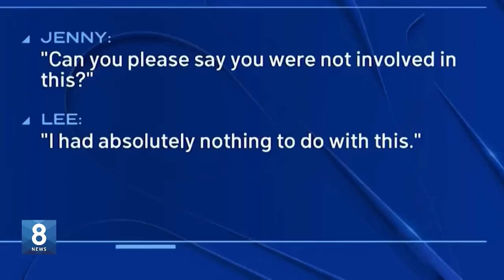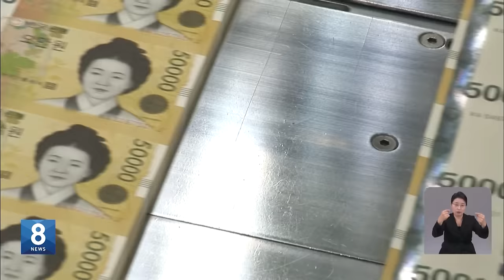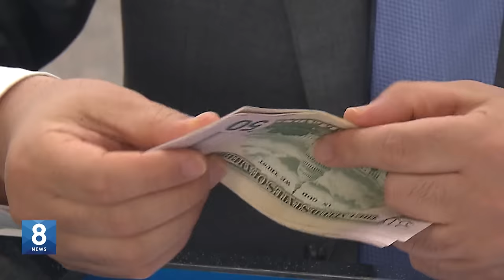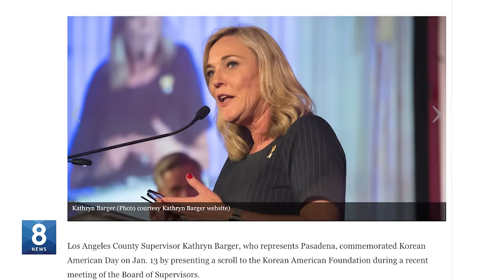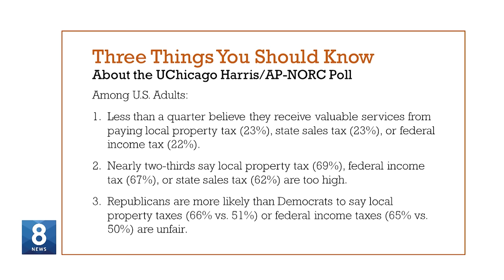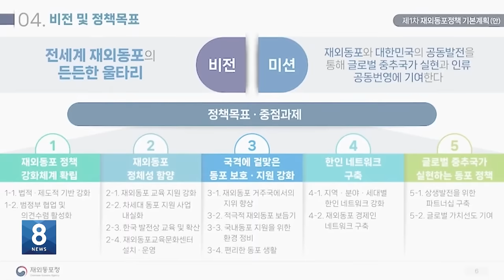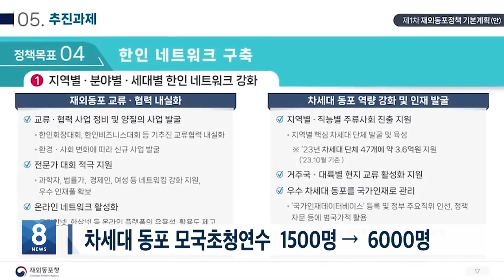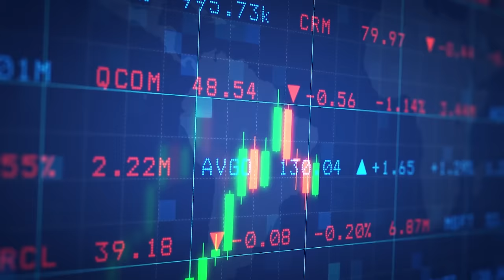“한인 스토커, 총기난사”...“유사 종교에 빠진 아들, 부친 살해” / KBS AMERICA 2024.01.31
1.큐어넌 의심' 30대 남성, 공무원 부친 살해
2.30대 한인, 전 여친 스토킹 후 총기난사
3.캘리포니아 주, 인신매매 단속, 500여 명 검거
4.미 기준금리 또 동결...4번 연속 동결
5.한인은행 실적 발표
6.LA 카운티 '미주 한인의 날' 기념행사
7.미 대선...‘경합주’ 판세는?
8.납세자 3명 중 2명 “세금 너무 많다”
9.재외동포청, 국적법 개정·입양인시민권법 지원
10.월마트, 150곳 신규 개설·확장
11.거세지는 농민 시위...EU ‘전전긍긍’
12.날씨, 증시